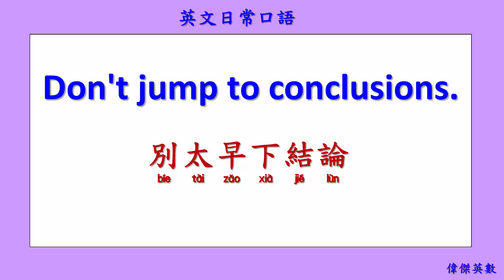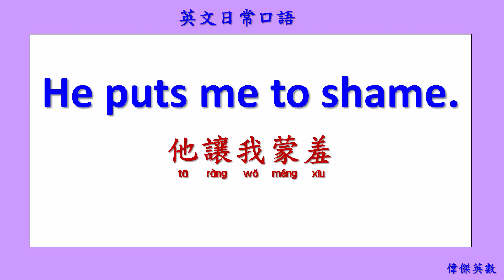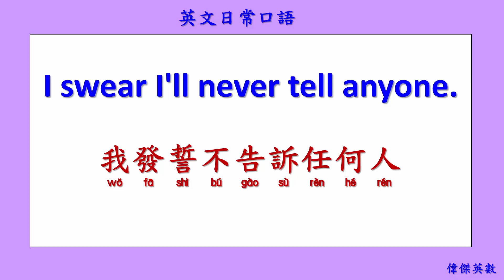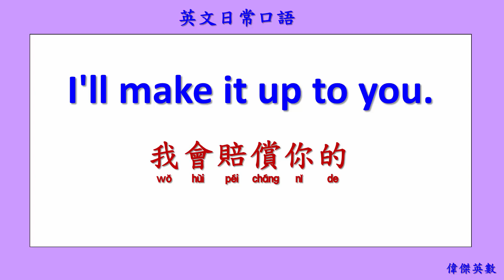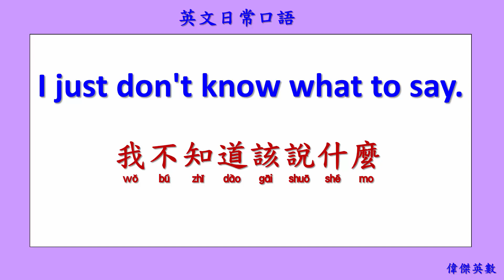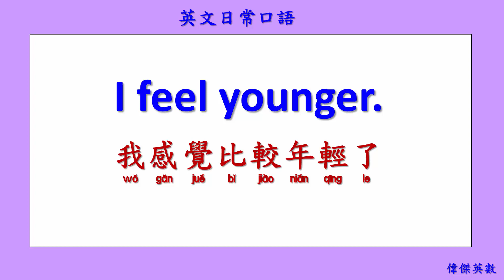英文日常口語 41 (English Daily Conversation with Chinese 41.)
學習翻譯下列英文日常口語:
Don't jump to conclusions.
That was a lousy movie.
Have you thought about staying home?
He puts me to shame.
Every dog has his day.
Don't give me any excuses.
I swear I'll never tell anyone.
I'll make it up to you.
I'm extremely sorry.
What's Japan famous for?
What brings you to Taiwan?
She looks blue.
I just don't know what to say.
I hope it teaches you a lesson.
I feel younger.